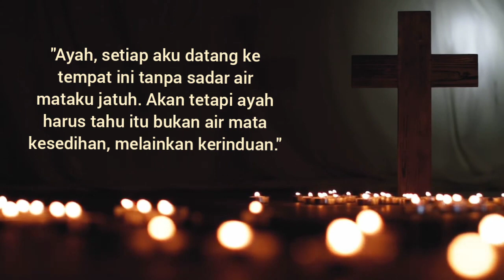AMA [coming soon] Domi Tukan terbaru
AMA
ciptaan Ben Nama